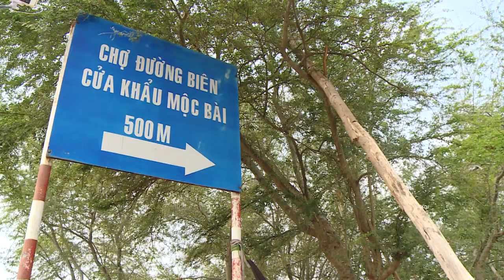Tòa Thánh Cao Đài Tây Ninh